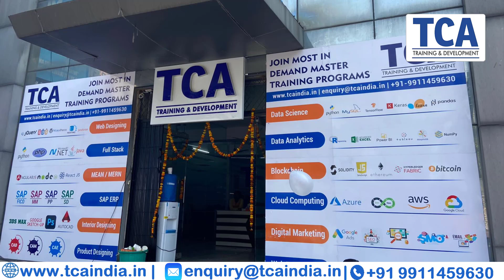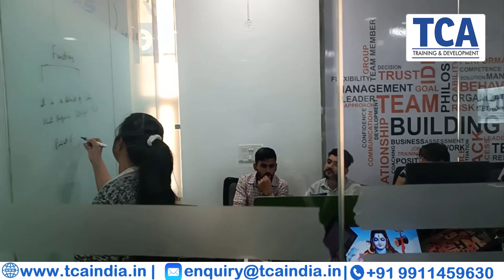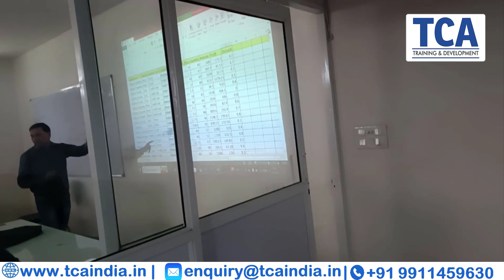TCA Training & Development | TCA Gurgaon TOUR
AWS Cloud Architect Blockchain Developer and So on...

TCA: Training & Development is the No.1 Leading Training Company in India committed to cultivate quality manpower for various industries like: IT, ITes, Civil, Mechanical and many more. We provide quality industrial & corporate trainings to bridge the gap between technical Colleges and the Industries. To be a reputed and renowned training institutes, we coach on 150+ courses delivering training and certification to the students as well as corporates. After the training and certification, we also offers 100% job placement solutions and 3 years membership to the participants. We are the authorized training partner of multiple companies and our HR team stays well connected to the multiple client companies for vacancies. Almost 80% of our students have been placed into different companies and MNCs since our inception many years back.

Connect us on 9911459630 | 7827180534
Locate us on Google

Gurugram :- M-42 Old DLF Colony Sector 14  Gurugram 122001
Noida    :- B-3 Sector 2 near sector 15 Metro Station Noida

walk with us on on Instagram